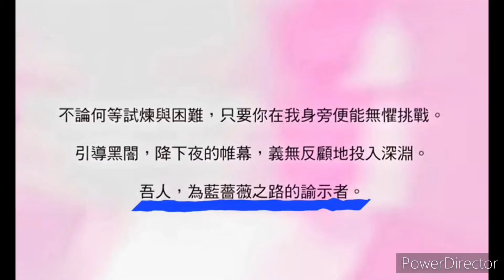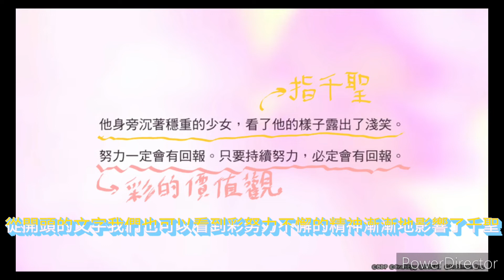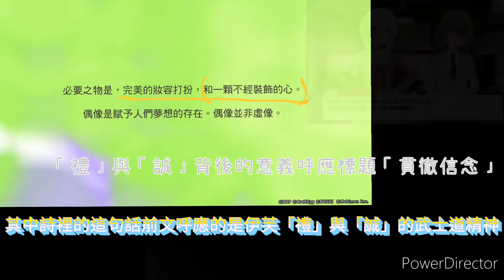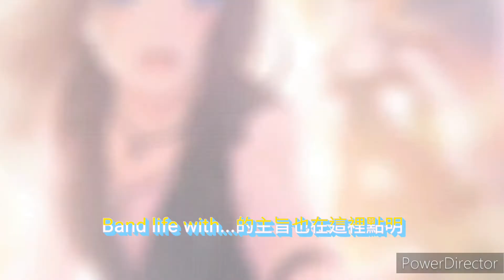【BanG Dream!解說】台服五週年的特別內容！談談少女們精彩的瞬間～（Band life with...圖片解說+感想）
台服在最近也滿五周年了，讓我們看看這五年以來的每個回憶吧！
另外在製作影片的時候，日服的羽丘畢業旅行的劇情也推出，真的著實的感覺到離大學又更進一步了！
感謝BanG Dream!這個企劃，也期待我們明年再度團聚。

時間軸:
開場 0:00
星之奇蹟 0:33
無所畏懼 1:22
努力不懈 2:02
笑容魔法 2:27
和往常一樣 2:49
閃耀自信 3:13
勁敵  3:47
友情 4:22
一同尋找 4:46
心跳不已 5:09
命運之人 5:29
立下誓約 5:55
青春 6:21
貫徹信念 6:51
美好回憶 7:21
雨過天晴 7:48
和你一起 8:34